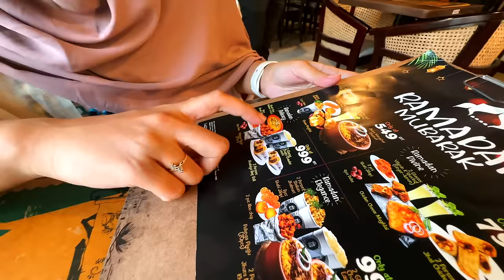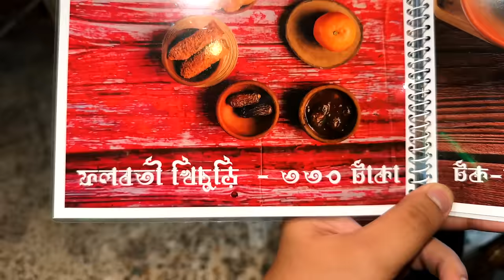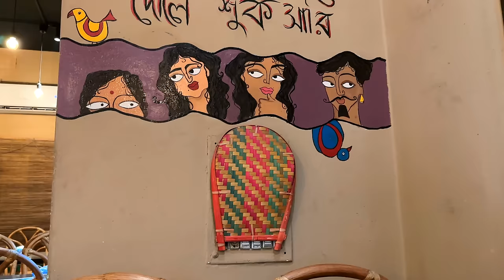Best Iftar Under 500TK in Dhaka? Budget Food Review | Tiffinbox, Babumoshai Heritage, Peyala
Food reviews are back like old days. In this episode of Budget Food Review, I discovered 3 places that offers the best iftar deals under (or slightly more than) 500TK! Which one would you try?

Wore hijabs from,
Next Door Faiza -

00:00 - Intro
00:23 - ৫০০ টাকার এত খাবার। ভালো হবে? | Tiffinbox
05:49 - 330TK Iftar Platter Worth it? | Babumoshai Heritage
14:26 - Best Quality Iftar Platter in 500TK? | Peyala
20:27 - My final Review